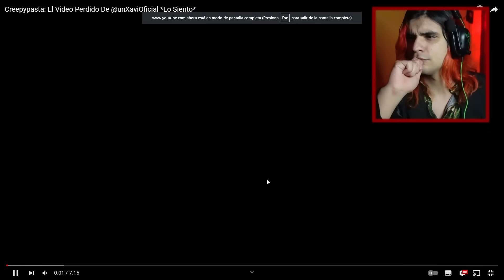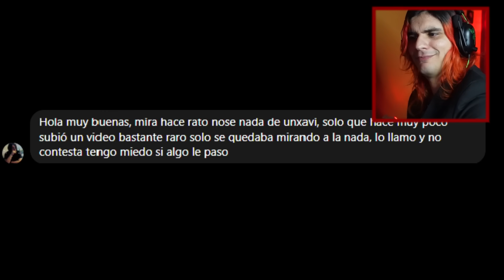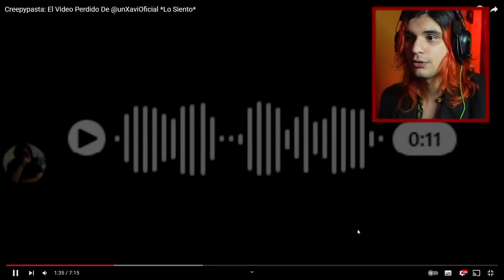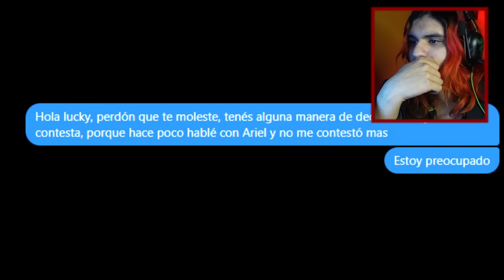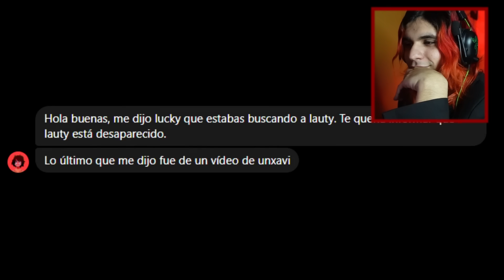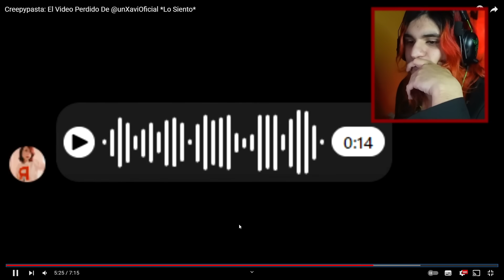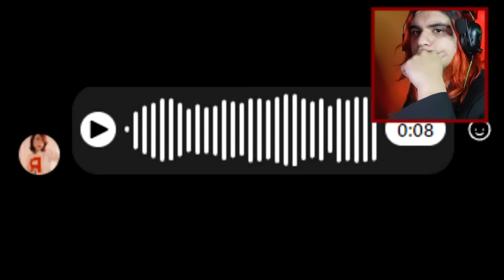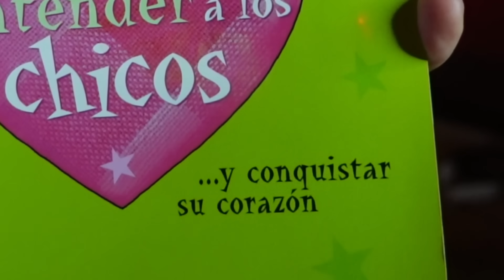Me hicieron un Creepypasta...